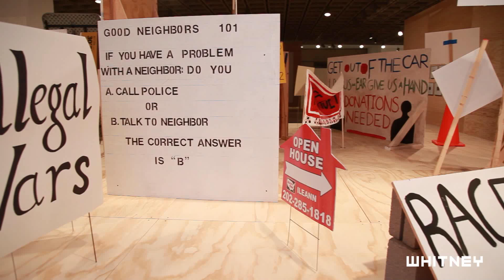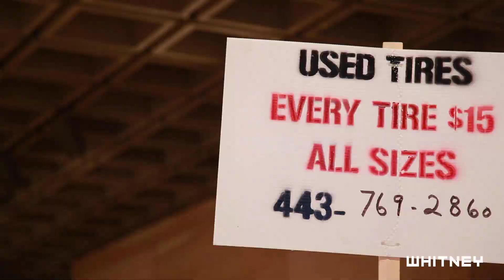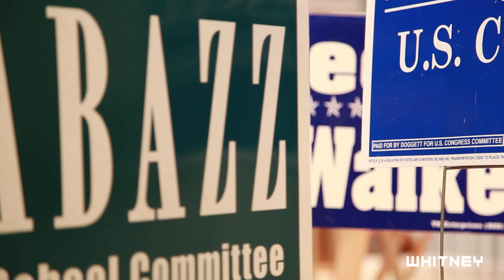Sharon Hayes, Yard (Sign), 2009/2012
In this video, art historian and critic Johanna Burton discusses artist Sharon Hayes installation Yard (Sign) (2009/2012), on view in the exhibition Sharon Hayes: There's so much I want to say to you.